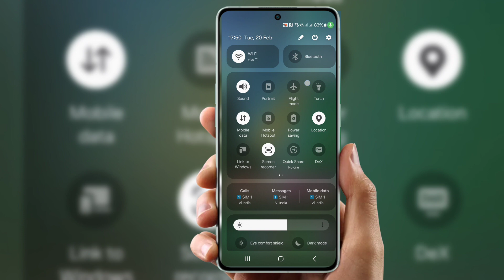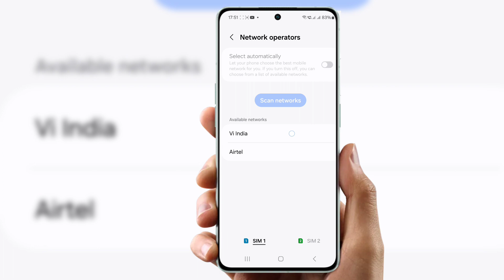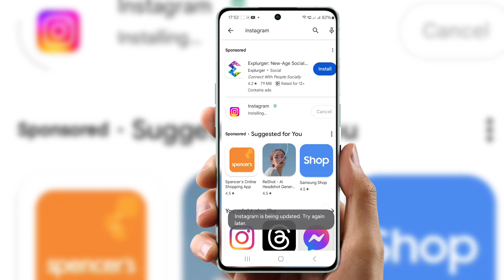sorry there was a problem with your request instagram | instagram login problem 2024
Cover Topic :-

instagram sorry there was a problem with your request,
instagram login problem sorry there was a problem with your request
there was a problem with your request instagram,
instagram problem sorry there was a problem with your request,
instagram there was a problem with your request,
sorry there was a problem with your request,
sorry there was a problem with your request instagram 2024,
sorry there was a problem with your request instagram iphone,
instagram error sorry there was a problem with your request,
error there was a problem with your request instagram,
instagram login error sorry we couldn't complete your request
instagram par sorry there was a problem with your request,
there is a problem with your request instagram,
how to fix sorry there was a problem with your request on instagram